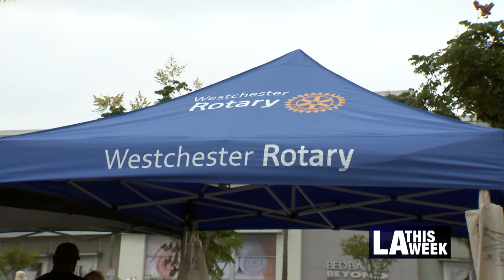Westchester Rotary Club Book Sale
Every year the Westchester Rotary Club holds an annual book sale in Council District 11. This is one of the Rotary Club's biggest fundraisers, where most of the proceeds go back to the community for beautification projects.